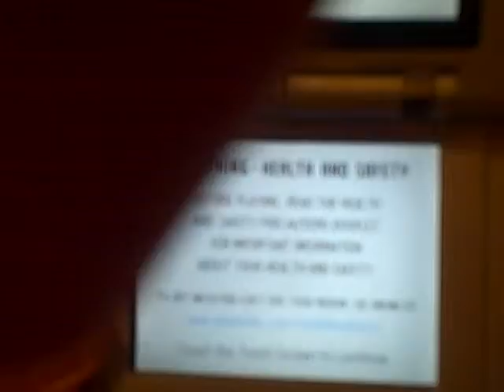Quality Test 3 1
Quality Test For DS (bottom screen)